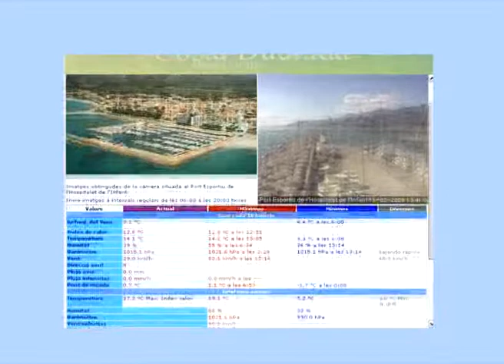En alerta pel vent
El vent ha tornat a fer acte de presència al muncipi. Vandellòs i l'Hospitalet de l'Infant ha tornat a estar en la zona de màxim risc de fortes ventades que afecten bona part del territori català.